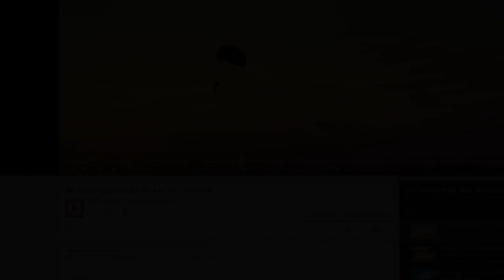Smite | Conquest Ganesha - PROBANDO AL ELEFANTE!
--_IMPORTANTE LEER_--

Chicos si quereis mas gameplays asi no os olvideis de dejar vuestro like ;)

.: PREGUNTAS FREQUENTES :.

La verdad es que no tengo una herramienta fija para grabar, pero lo que mas utilizo sin duda y lo que mejor funciona es el X-Split Broadcaster y el Shadow Play de Nvidia.

-Con que editas los videos?

Los edito con Adobe Premiere CS6 y con Adobe After Effects CS6.

-Que PC tienes? Cuales son sus componentes?

-AMD FX8350 Octacore BoxEdition
-Nvidia GTX980 Gigabyte
-Placa base Asrock 990FX Extreme4
-Monitor Samsung de 24" y pantalla secundaria LG
-Raton R.A.T.3
-Teclado super awesome de logitech
-Alfombrilla ozone L
-Cascos y micro Sharkoon X-Tactic 5.1 Digital
-Caja Aerocool X-Strike Air

Espero que estas respuestas aclaren las preguntas de muchos :)